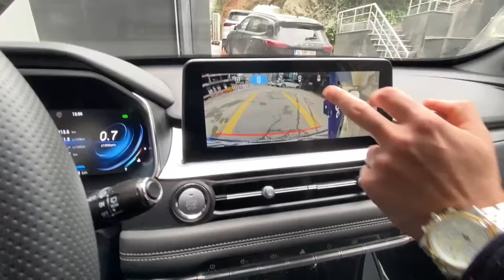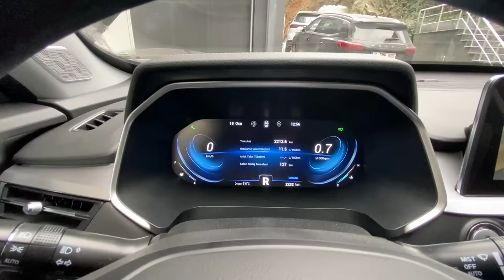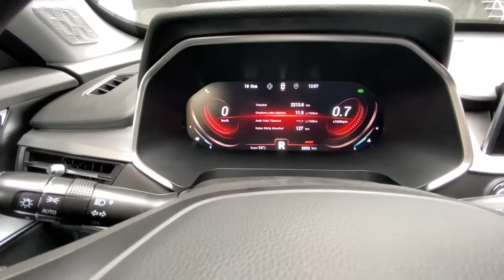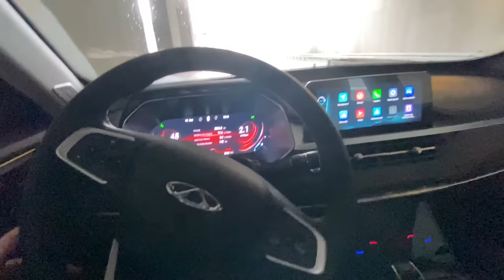ALICI GÖZÜYLE BAKTIM | FİYAT PERFORMANS ? CHERY TİGGO 7 PRO EXCELLENT İLK SÜRÜŞ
Bugün chery tiggo 7 pro excellent inceleme videosu ile beraberiz. vlog eşliğinde pov sürüş tarzında bir video oldu. 0 araba almak isteyenler için mantıklı bir seçenek mi bakıyoruz.